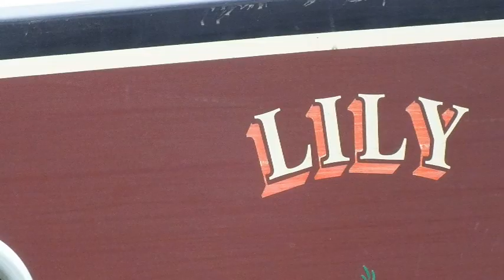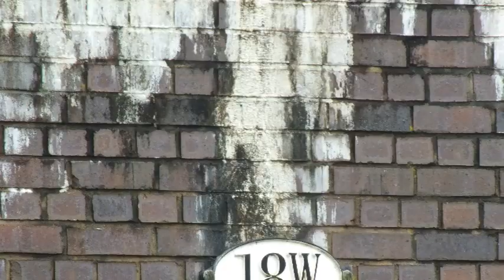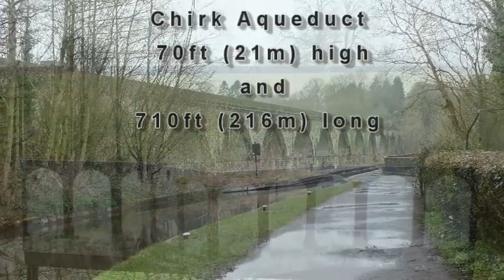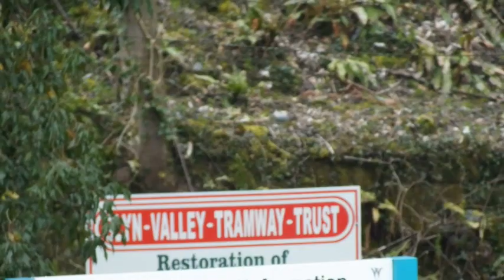the Llangollen canal 2016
the Llangollen canal  Chirk bank Chirk Aqueduct Chirk tunnel video and slideshow